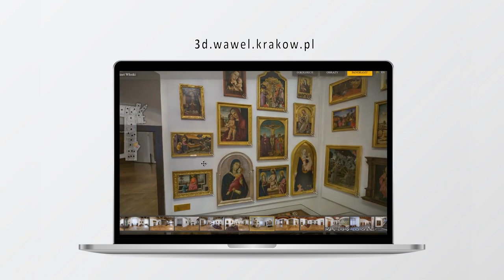Gabinety: Włoski i Holenderski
Na spacer do gabinetu Włoskiego i Holenderskiego zabiera nas Sławomir Majoch, Zastępca Dyrektora ds. muzealnych.